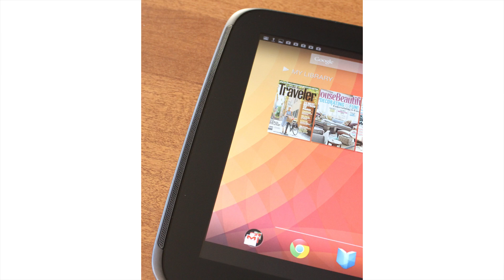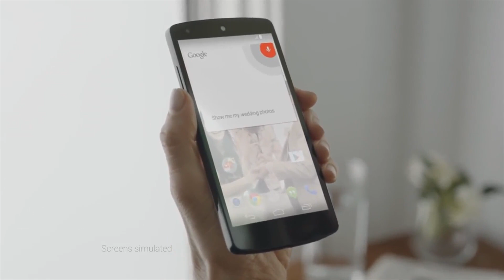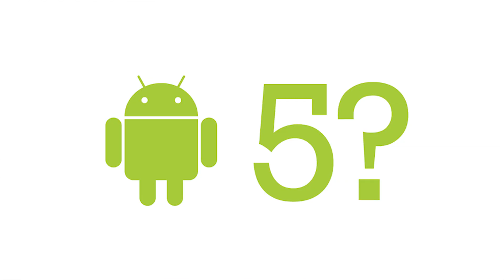Top 5 Google I/O 2014 Predictions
These are my Top 5 Predictions for Google I/O 2014. The Keynote event is on the 25-26 of June. They were a lot a rumours and this is What to expect!

5. Google Glass (0:44)
4. Nexus (1:11)
3. Android Silver (3:01)
2. Android Lollipop (4:03)
1. Android Wear (4:36)